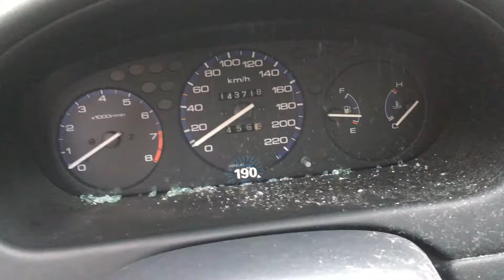S3521 ДВС (Двигатель) Honda Civic 1.4i D14Z1